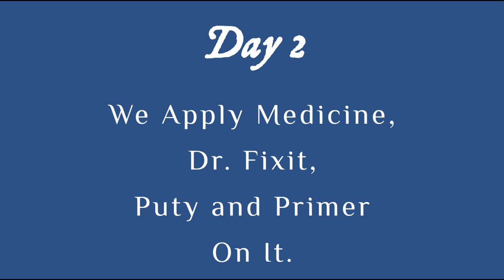Wall Painting on Damaged Wall With Enamel Paint || Wall Repairing || HiMangshu's Vlogs And Arts